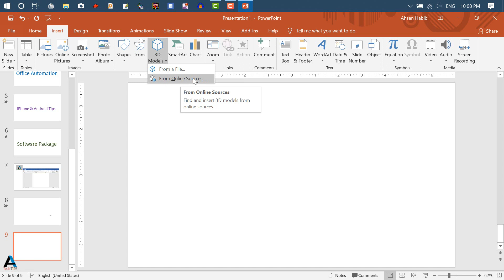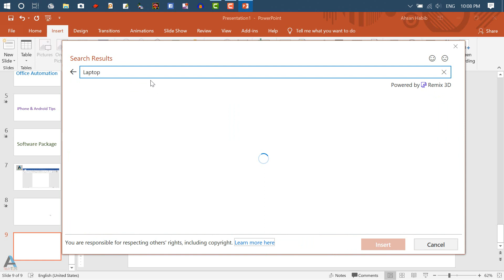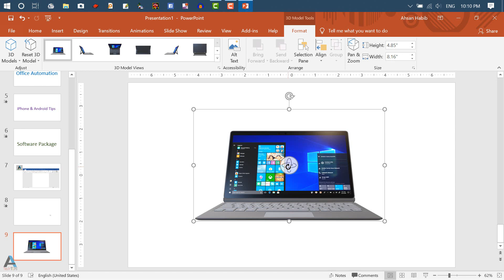"MS PowerPoint" 3D Models || Bangla Tutorial || Ahsan Tech Tips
Hi…….
Welcome to.
Ahsan Tech Tips YouTube Channel.

** This tutorial helps you get started with animated 3D models in PowerPoint – how to find, insert, and working into PowerPoint slide.

** Supported version: MS Office 2016 and 2019 or higher MS office version of Microsoft Corporation.

** I don't post any fake, unworkable, fraud related video in my channel. My channel all videos are very important to promote ICT knowledge.

** I will trying to gain a loving & best response from my subscribers & I always given priority to my subscriber’s satisfaction.

** My channel objectives:
►PC Tips and Tricks.
►Office Automation.
►iPhone and Android Tips.
►Software Packages.